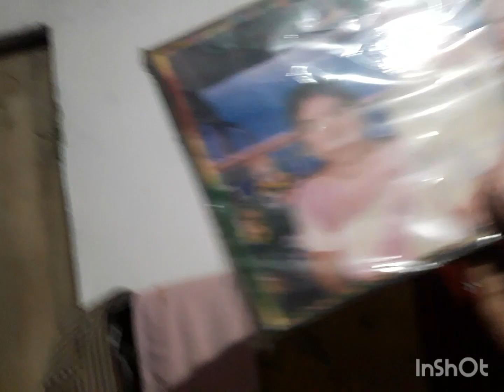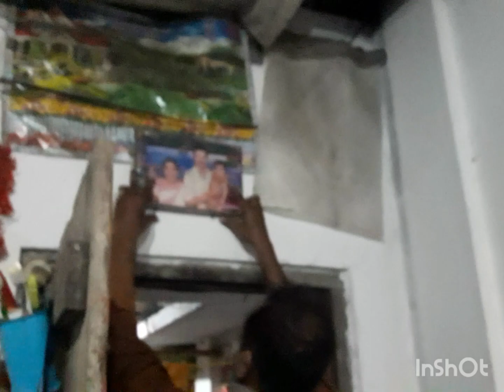ভুল করে ও মরা মানুষের ফটো পূব # দিকে লাগাবেন না # আমার শাশুড়ি আমাকে খুব ভালো বাসে # 🙏🙏❣